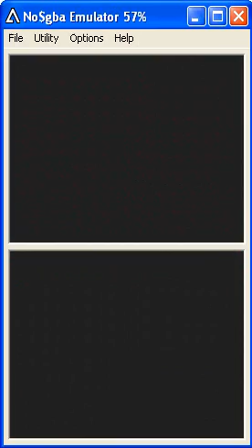lets play partners in time part 24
got the cobalt shards back